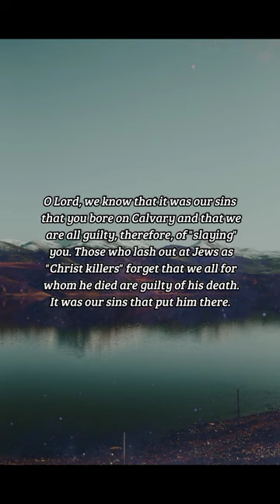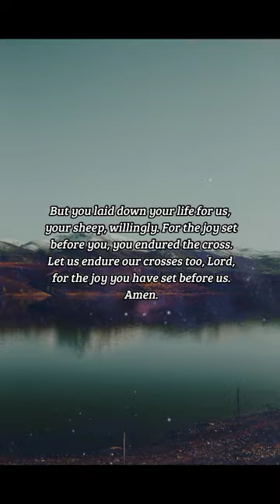BIBLE VERSE OF THE DAY - February 10, 2023 | night prayer | Your Daily Dose of God's Word.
The God of our fathers raised up Jesus, whom ye slew and hanged on a tree.

Acts 5:30

INSPIRATION:
Though Jesus was always in complete control and laid down his life willingly, no man being able to take it from him by force and against his will, yet, Peter says that these wicked men "slew" (killed) Jesus and hanged him on a tree (the cross). Jesus submitted to allow them to do this to him. He could have stopped it at any time, but did not, in submission to his Father's will.

PRAYER:
O Lord, we know that it was our sins that you bore on Calvary and that we are all guilty, therefore, of "slaying" you. Those who lash out at Jews as "Christ killers" forget that we all for whom he died are guilty of his death. It was our sins that put him there. But you laid down your life for us, your sheep, willingly. For the joy set before you, you endured the cross. Let us endure our crosses too, Lord, for the joy you have set before us. Amen.

us